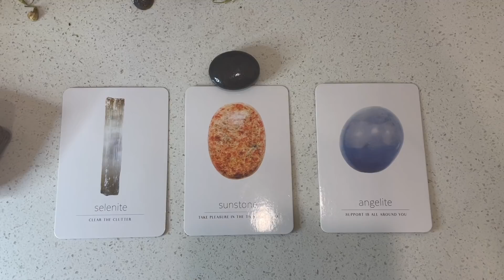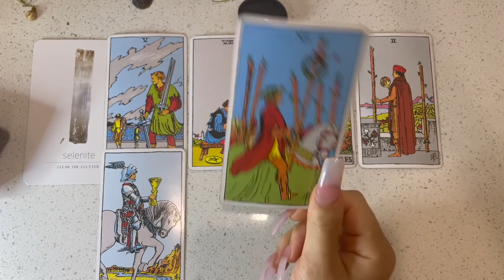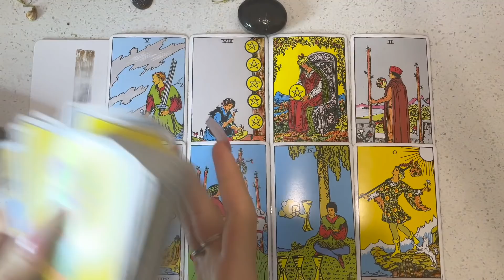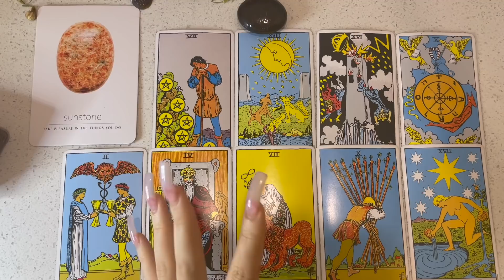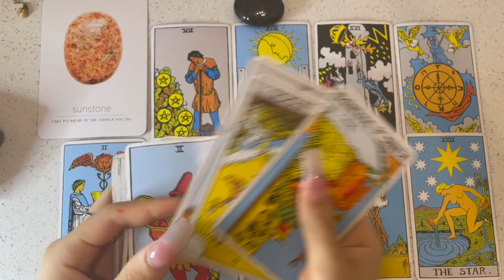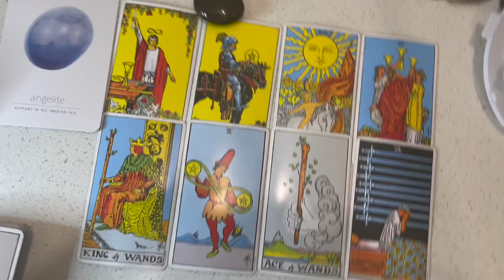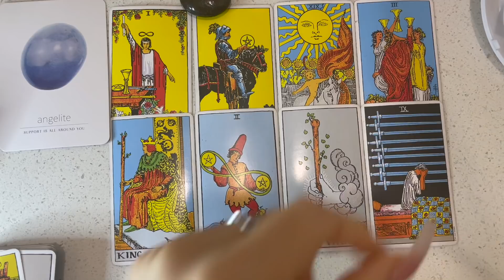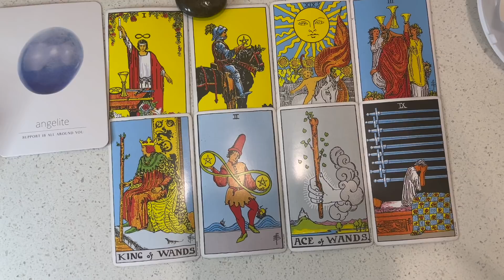WHAT ARE THEY HIDING? 💕😕 PICK A CARD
♡ ♡ timestamps ♡ ♡

1: 00:42✨
2: 15:41
3: 33:37✨

☁️  this is kitty land ☁️

I'm pisces sun 🌤 gemini moon 🌝

🧚🏼‍♀️🧚🏼‍♀️🧚🏼‍♀️ I am a medium, clairvoyant, &&& tarot reader 🧚🏼‍♀️🧚🏼‍♀️🧚🏼‍♀️

3 questions minimum 45$
5 questions 80$
7 questions 100$

xx